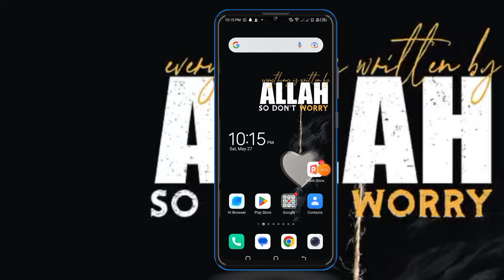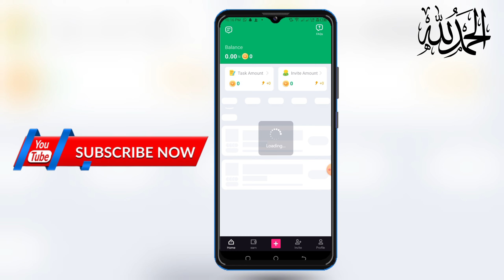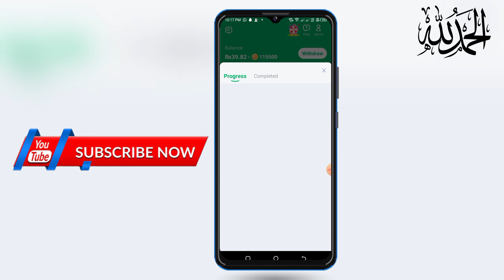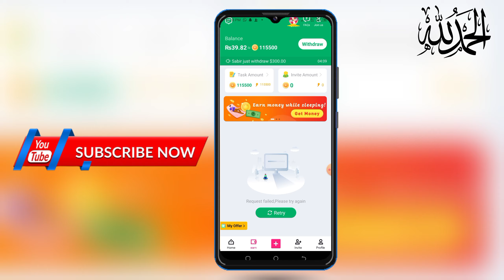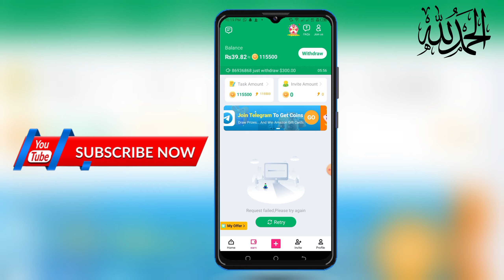jazz cash easypaisa earning app today | videos watch kar k online earning kaise kare | 2023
invitation code👇
   91999048
tick watch and earn app se paisa kaise kamaye
tick app payment proof
watch to earn
tick watch to earn app review
watch videos and earn money app 2022
make money watching youtube videos,make money online
earn money watching youtube videos 2023